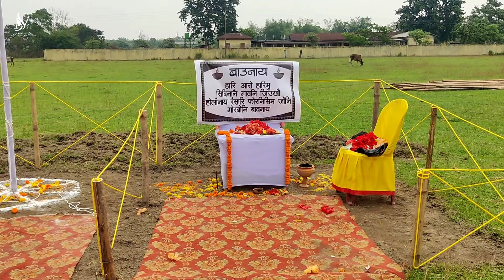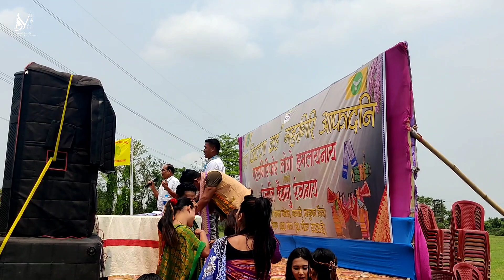Chirang District BCAA ni Artist's Meet-up & Udang Bwisagu Palinai//@manablovelyentertainment6076